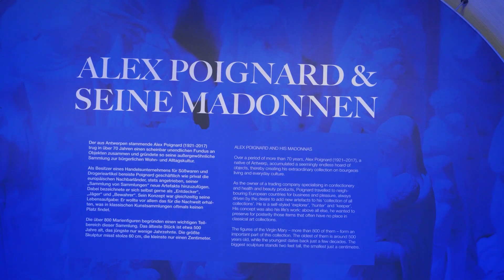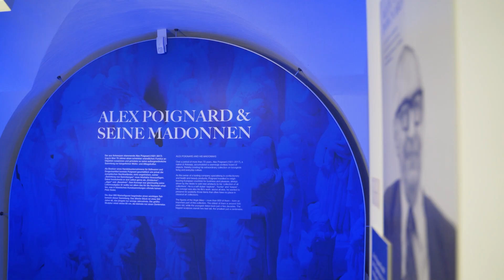HeimArt - Adventlicher Kulturgenuss in Koblenz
HeimArt wünscht allen Menschen in der Region eine friedliche Adventszeit und lädt ein Auf der Festung Ehrenbreitstein die große Madonnen Ausstellung zu erleben.
Außerdem gibt es mit Emilia Galotti einen Klassiker im Theater Koblenz der zeigt wie modern das Thema ist.
Viel Vergnügen!